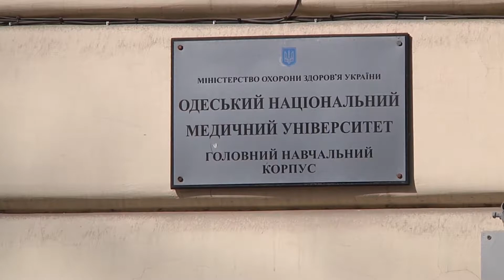19.02.2019. Новини. 20:30